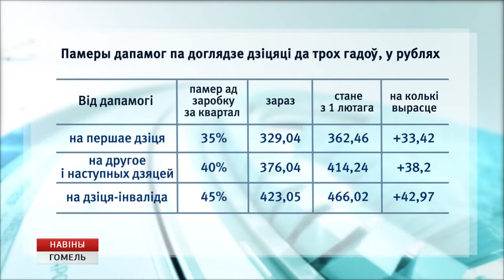Пособие по уходу за ребенком